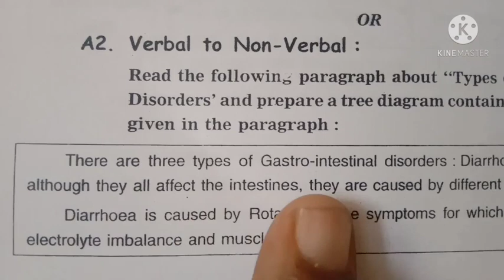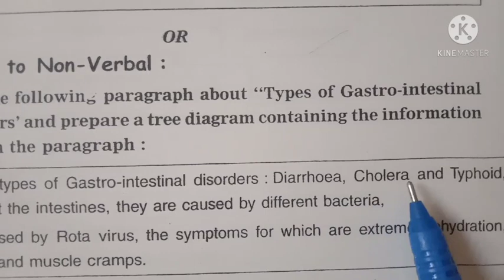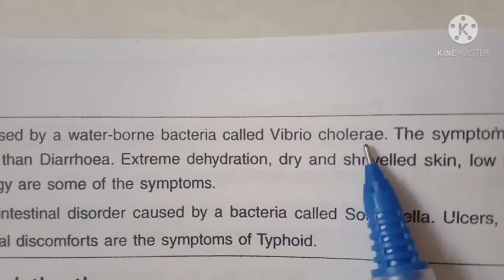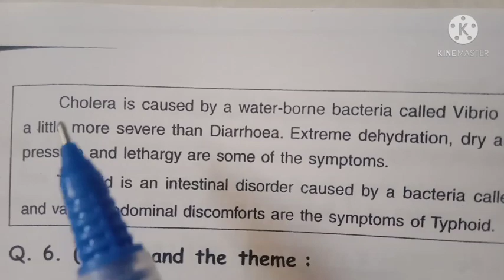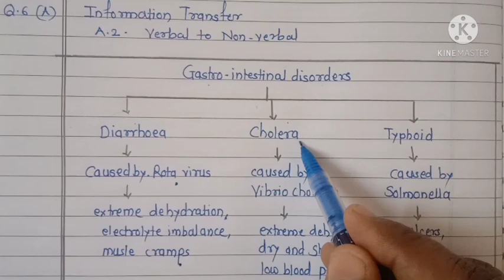How to Transfer Verbal to Non-Verbal|Class 9 n 10|State Board